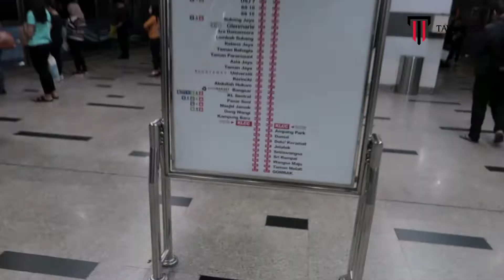Danniel Moves In To The Microhouse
Danniel gears up for a week in the microhouse - but can he adapt to his new smart home?